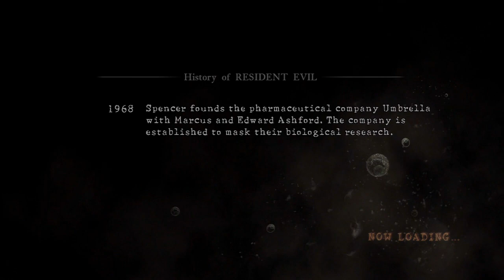Resident Evil 5 Co-Op w/ Courtney | Chapter 2-1 Part 2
Thanks for checking out our awesome co-op let's play of Resident Evil 5! We really appreciate the support. Thanks so much guys!